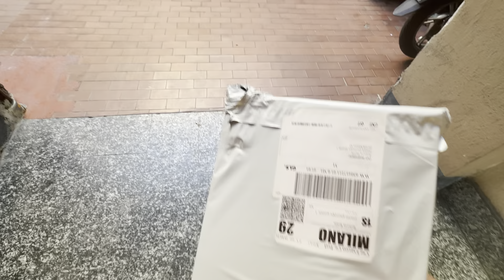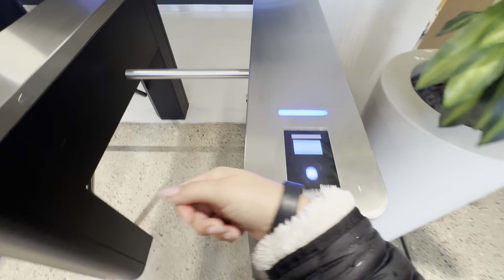WEEKLY VLOG: ritocco alle sopracciglia, il motorino mi lascia a piedi 🛵 e shopping 🛍️